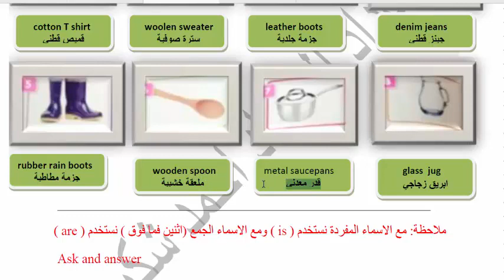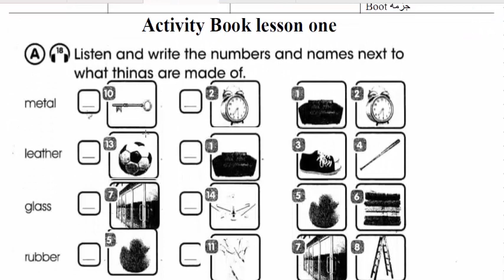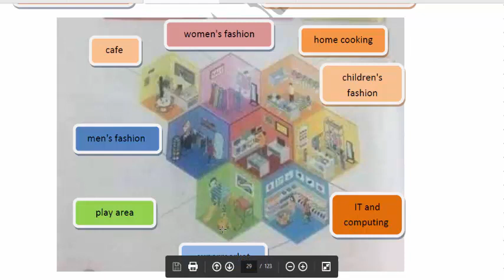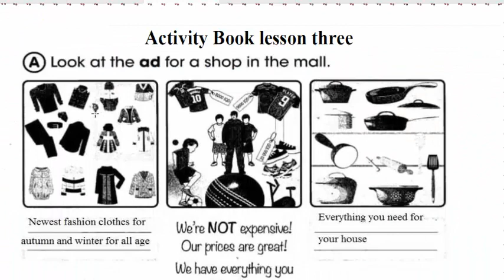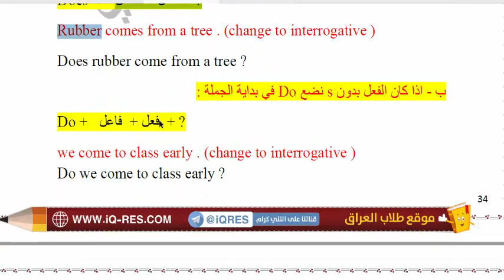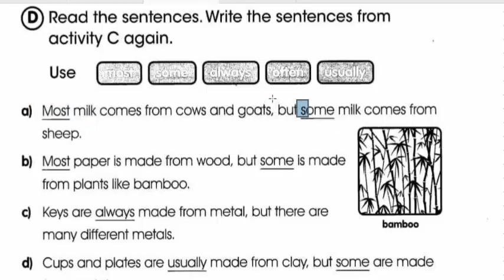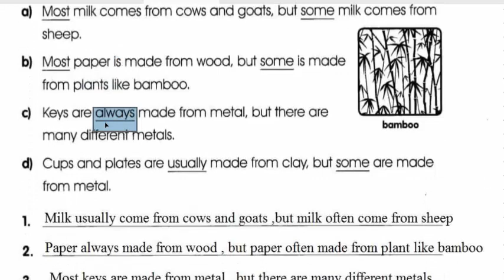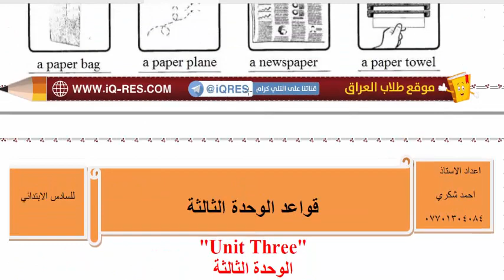مراجعة الوحدة الثانية انكلوزو سادس ابتدائي قبل الامتحان